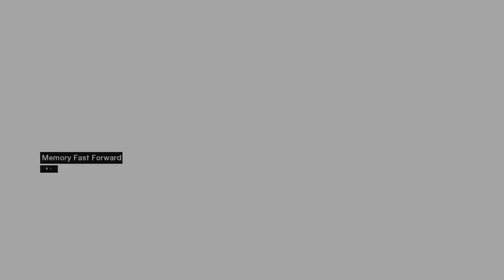I BROKE THE CREED! | Epsiode 6 | Assassin's Creed 1